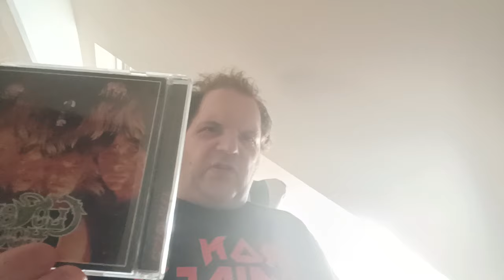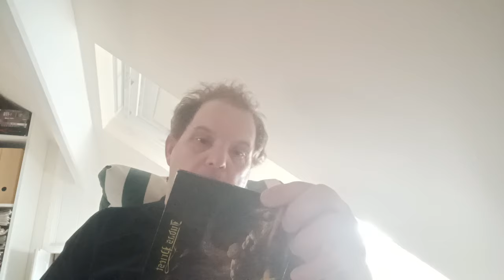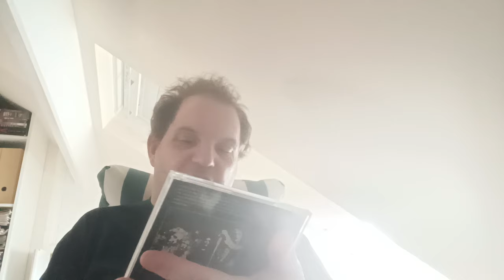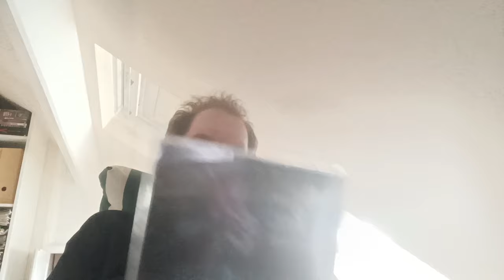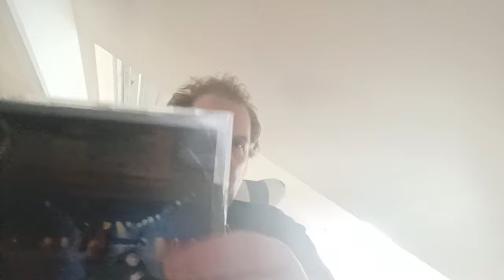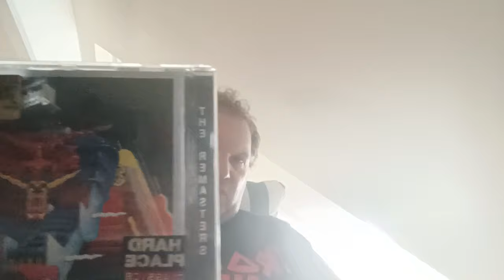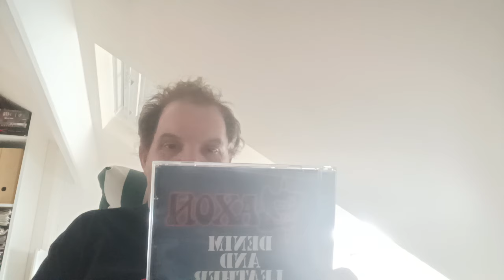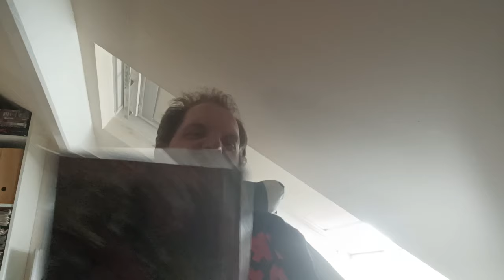top 27 albums hard rock/heavy metal ranking in my collection plus shout-out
heavy metal /hard rock 27 albums in my collection plus shout-out to the following @metalmickey @jimjammoviesandtv9682 @BigPauly @stuartgeorge2324 @ian23doc @seaoftranquilityprog @haleroe9398 @beatdownbunny271 @beatdownbunny271 @MondoChelloveckMovies @rockfantasysteve @rockgod2004 @samglendenning9884 @nathanthewrestlingguy @awelshmanreviews @nolifetilmetal1 @alanscouser @classicalbum @TotalNonstopAttitude @DidYouZThat @BringYourOwnPopcorn @YamsPhysicalCatalogueOfMedia @ironmaiden @BrianMay @PlaytendoGuy @MetalPilgrim@RammsteinOfficial @LisaLoves @KeepItTrueFestivalOfficial @godsteveharris@kermitsghost